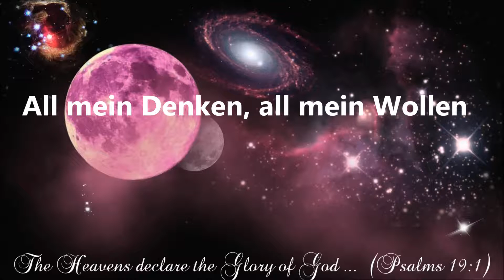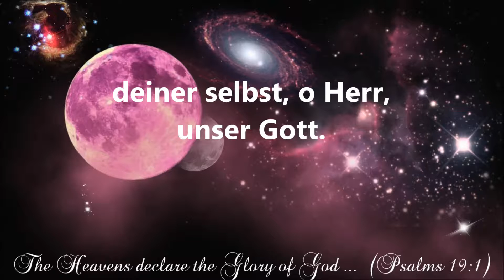Grosser Herrlicher Gott lyrics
Lobpreis,Worship